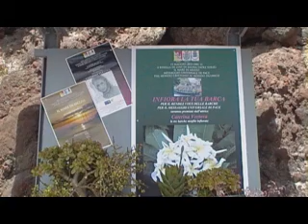Caterina Vertova - Denuncia di una madre algerina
Caterina Vertova legge un testo "Denuncia di una madre algerina" - Domenica 15 Maggio 2011 - Rinella di Salina Comune di Leni
Evento organizzato da Europclub